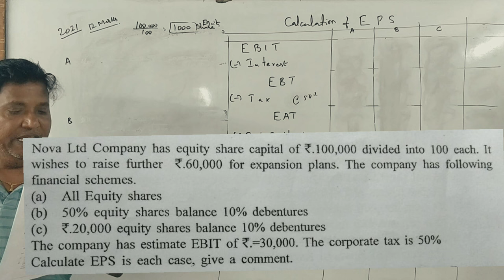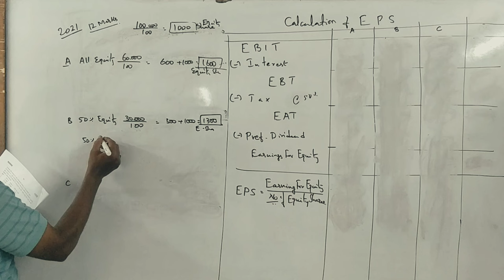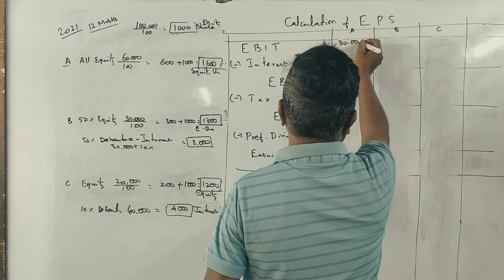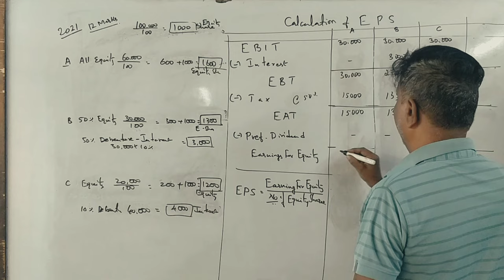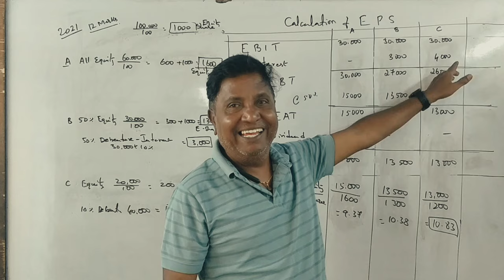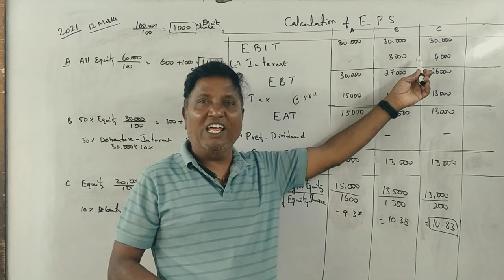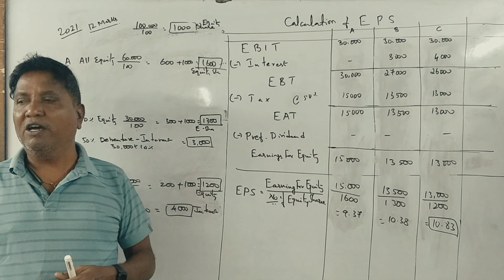FM (5th Sem B.Com NEP) EPS solved problems of 2021 Question Paper by Srinath Sir